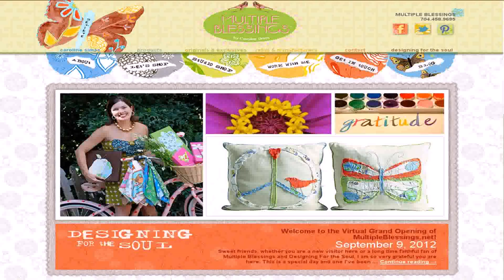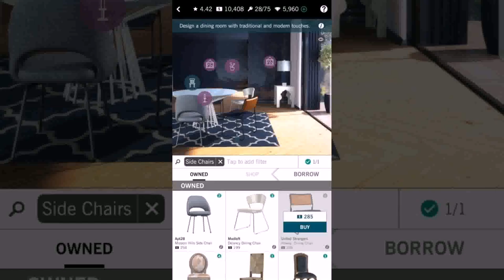Home Design Game How To Play (see description)